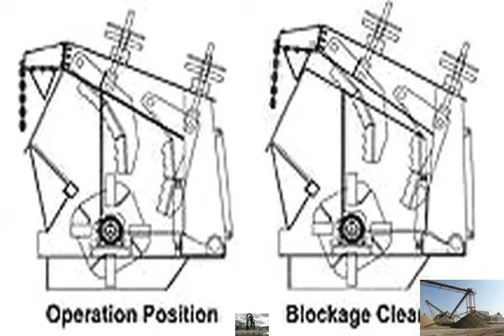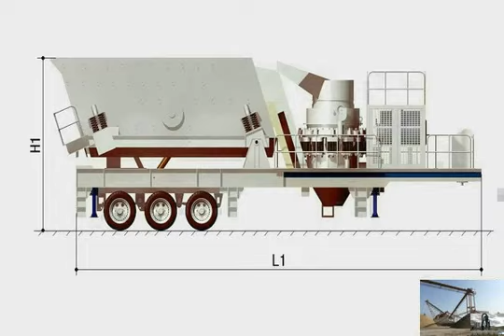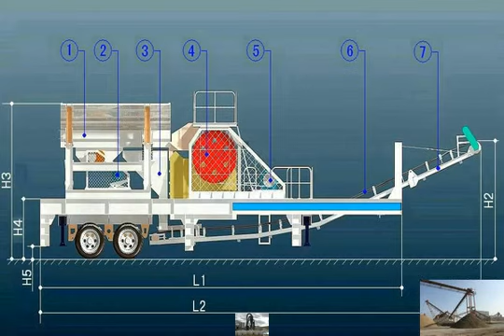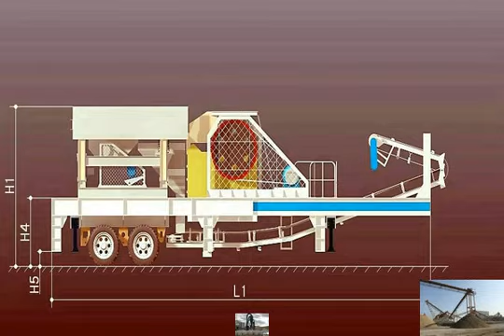Shanghai Dongmeng mobile stone crusher machinery plant 3D working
Shanghai Dongmeng Road&Bridge Machinery Co.,Ltd. Skype:dmluqiao008 .

mobile crushing machine with 2 stone crushers and a system of terex sieving plants in the stone breaker area! The machinery is installed for breaking the stone/ .

 Stone crushing equipment mainly includes jaw crusher, cone crusher, gyratory . Stone crushing machine . Mobile .

Small diesel stone crusher is also called PEC1525 diesel engine jaw crusher, which is well sold in African and American countries, such as Kenya, Zambia, .